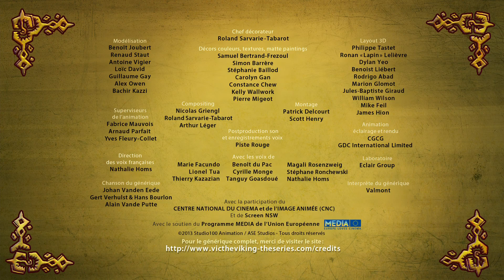Vic le viking - Prisonniers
Pendant un concours de ricochets, Snorre, Tjure et Vic sont kidnappés par Sven. Alors qu'Halvar et les autres tentent de les libérer, Vic, Tjure and Snorre sèment la confusion parmi les rangs en utilisant les dons de ventriloquie de Snorre.